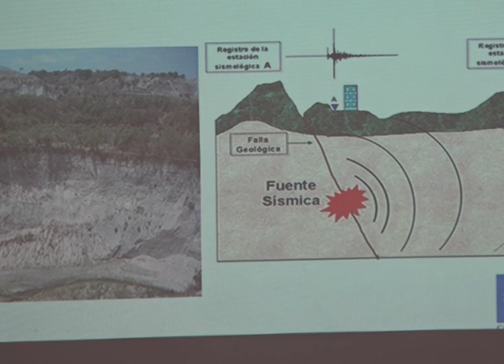Construcción de edificios resistentes a sismos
En este informe hablaremos sobre la construcción de edificios y el cumplimiento de normativas de resistencia y seguridad ante sismos en el país.